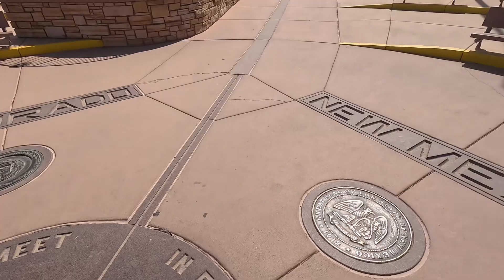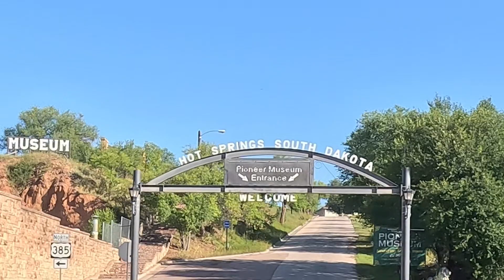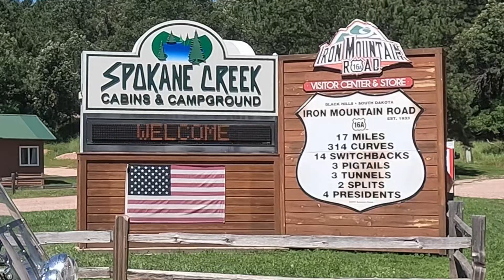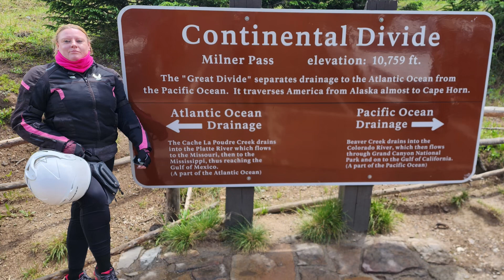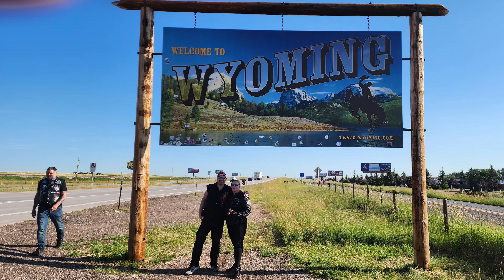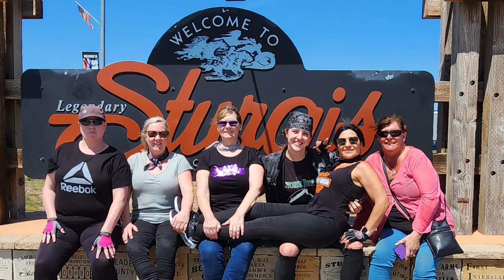Sturgis Ride 2023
12 Aussies riding from Vegas to Sturgis via Route 66, Grand Canyon, Monument Valley, 4 Corners, Million Dollar Highway, The Rocky Mountains, Needles Hwy and Iron Mountain Road